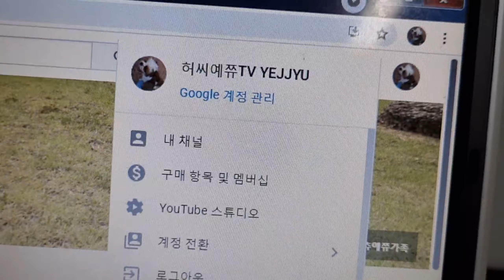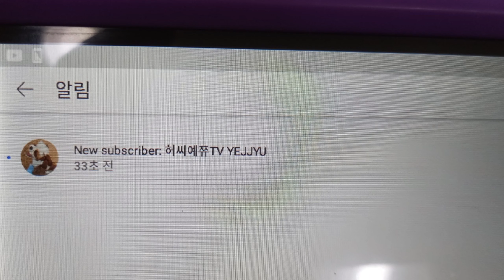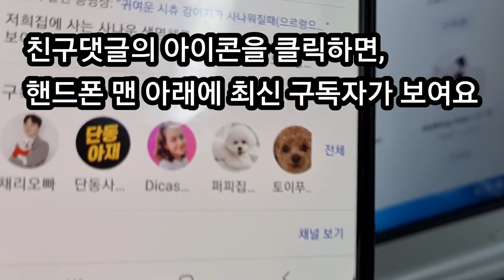내 채널에 친구 채널 넣기 구독정보 공개로 구독자확인 투명! 이제 찐친만드루와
유튜브 시작하고 제일 큰 속앓이는 바로
서로 친구했는데 상대방한테서
먼저 절교? 당하는거였어요 ㅋ ㅋ

작년 11월25일에 시작해서 6개월이 지난 지금도  몰래 친구거절 당하는 기분 좋은일은 아니라지요.

예쮸채널구독 비공개 했었는데,
속 시원하게
구독자 수 공개!
구독자 정보 공개! 했습니다.
(허씨예쮸 채널에 오픈!)

가실분은가십시오 cool 😎
가 ㅡ 가란말이야 ㅡ
너 만나고 제대로 되는 일이 하나도 없어 ㅡ가!
2%부족할때

영상에 언급했지만,
아무리 노력해도 헤어질 인연이면 헤어진다고.

허씨예쮸채널에 오픈하고 찐 친구들과 우정가겠습니다~^^

한동안 뜸했던 분들 . .
제가 오해를 했다면 🍎사과🍏 받아주세요...plz

댓글로 표현해주시면,
고고씽 가겠습니다. 🥰😍💞💖✌

유튜브 원투데이 할 것도 아니고,
나중에 승인 받아도
찐친'은 포에버라눈~^♡^